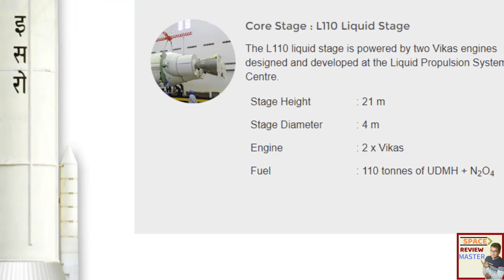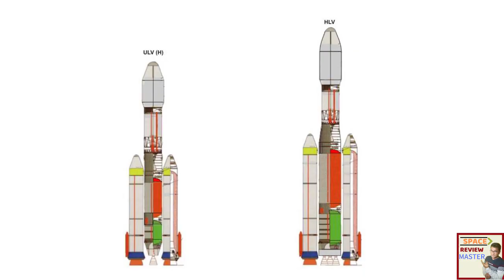GSLV MK 3 की Capacity बढ़ेगी 4 Ton से 10 Ton | ISRO New HLV Rockets | ISRO Update | ISRO News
GSLV MK 3 की capacity 4-ton से 10 ton तक कैसे बढ़ाई जाएगी

दोस्तों isro के बाहुबली Rocket को कौन नहीं जनता। ये Rocket India का सबसे ज्यादा Load ले जाने वाला Rocket है। जो 4 Ton Geo Synchronous transfer Orbit तक लेकर जा सकता है।

लेकिन अगर हम ये चाहते है की ये Rocket 4 Ton नहीं 6 Ton GTO तक लेकर जाए तो ISRO इसमें क्या Changes करेगा।

आप यहाँ पर देख सकते है की GSLV Mk 3 की core stage देख सकते हैं। जो की L110 Liquid Stage है जो 2 Vikas engines से Power होता है इसे ISRO के Liquid Propulsion Systems Centre ने design और develop किया है।

ये rocket अपने 2 Vikas Engine की मदद से 4 Ton GTO तक पहुंचा सकता है। इसी Core Stage को अगर semicryogenic से बदल दे तो यानि जैसे ISRO का कहना है की इसे SC 160 से change करेगा तो इसकी capacity 4 Ton से 6 Ton GTO तक ले जाने की हो जाएगी। इसे ISRO ने ULV Rockets यानि Unified Launch Vehicle का नाम दिया है।

ULV का most powerful variant 2 S-200 booster का use करेगा इसका launch mass of 700 tonnes होगा। ये 6 tonnes to GTO और 15 tonnes to LEO तक ले जा सकेगा।

ULV Rockets के successfully work करने के बाद ISRO HLV Rockets को Test करेगा। जो ULV से भी ज्यादा Powerfull होंगे।

ISRO HLV Rockets में 2 S250 solid boosters का use किया जाएगा और core stage में L-400 (Kerosene/LOX) engine का use किया जाएगा. जिससे इसकी capacity 10 Ton GTO तक पाहुचने की हो जाएगी।

ISRO HLV Rockets में ULV Rockets से बड़ा fuel Tank use किया जाएगा और इसके upper stage को भी बड़ा किया जाएगा जिससे ये ज्यादा यानि 10 Ton cargo लेकर जा सके।

ISRO ने अपना space station बनाने का भी फैसला किया है। जिसके लिए ISRO को ज्यादा से ज्यादा cargo Space में पाहुचने होंगे। और इन कामों के लिए ISRO के ये HLV Rockets best option साबित होंगे।

हालांकि ISRO अपने resources का best use कर रहा है। जिससे कम से कम लागत में ज्यादा से ज्यादा Load Space में पहुंचाया जा सके। पर फिर भी भविष्य में हमे अपने missions के लिए बड़े Rockets की jaroorat पड़ेगी।

Japan's के H-IIB rocket eight tonne लेजा सकता है। Falcon, 8.3 tonnes लेजा सकता है। Proton, Russia 6.3 tonne ले जाने की है।

Long March, China 14 tonne लेजा सकता है। Ariane 5 Europe की capacity 10.9 tonnes ले जाने की है।

इसलिए ये बहुत जरूरी है की ISRO अपने ULV और HLV programs में तेजी लाये। जिससे हम भी space में SpaceStation, Moon Man Mission और बड़े Mars Missions को successfully कर पाएँ।
Credit - ISRO